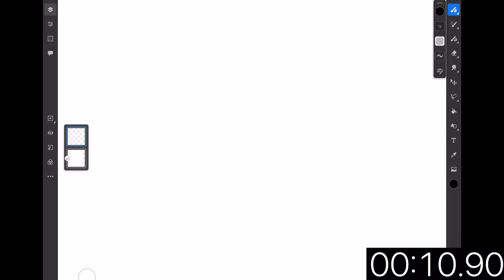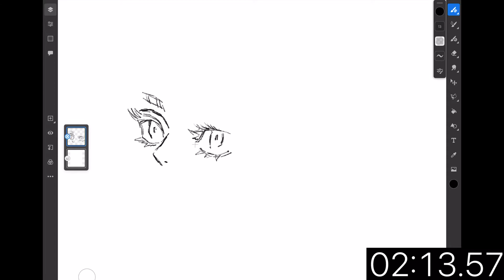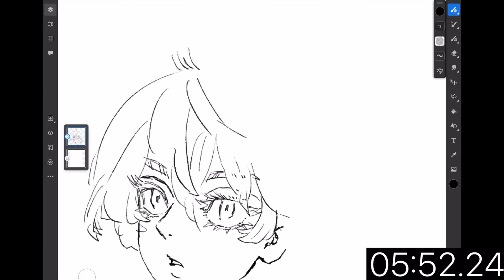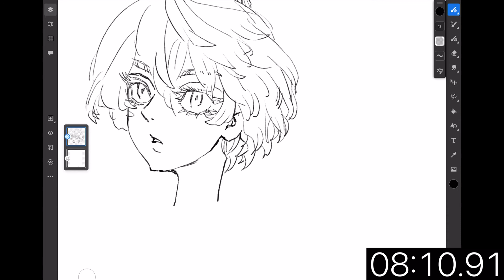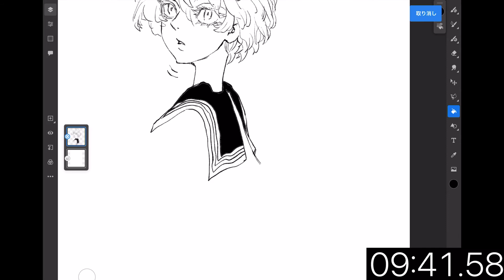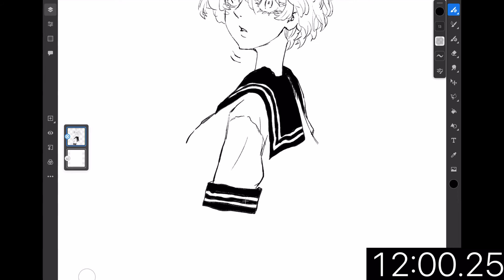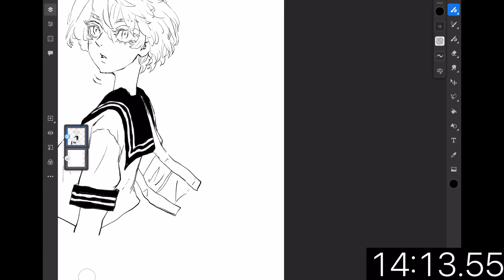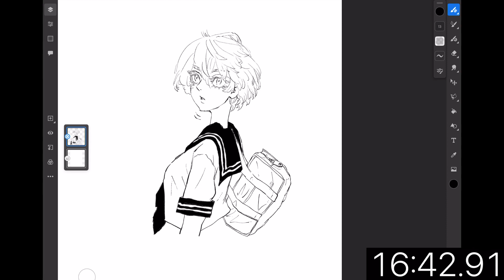漫画模写RTA 東京卍リベンジャーズ 瓦城千咒 16分43秒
ブラフマン！？

漫画模写のRTAです
新規作成から僕が完成と判断するまでで計測
下書き禁止
消しゴム禁止
アンドゥ禁止